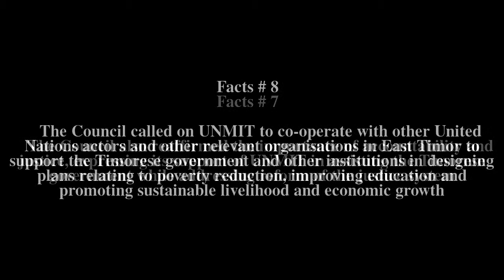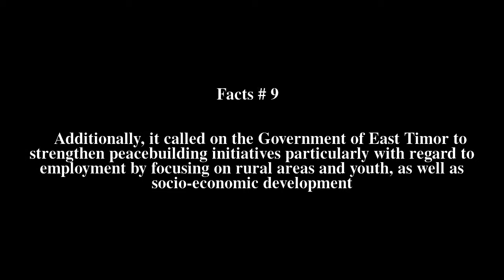United Nations Security Council Resolution 1912 Top # 10 Facts